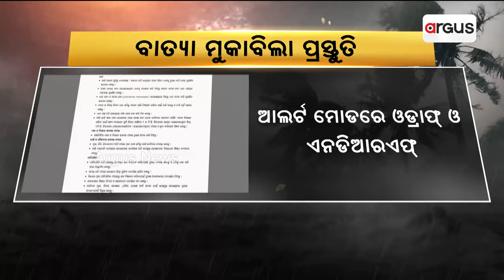ବଙ୍ଗୋପସାଗରରେ ସୃଷ୍ଟି ହେଲା ଲଘୁଚାପ । ବୁଧବାର ନେବ ବାତ୍ୟାର ରୂପ | cyclone Update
ବଙ୍ଗୋପସାଗରରେ ସୃଷ୍ଟି ହେଲା ଲଘୁଚାପ । ବୁଧବାର ନେବ ବାତ୍ୟାର ରୂପ । ଗୁରୁବାର ଛୁଇଁପାରେ ଓଡ଼ିଶା-ପଶ୍ଚିମବଙ୍ଗ ଉପକୂଳ